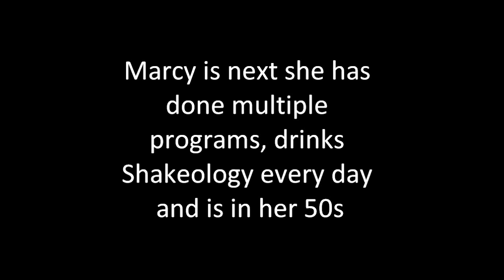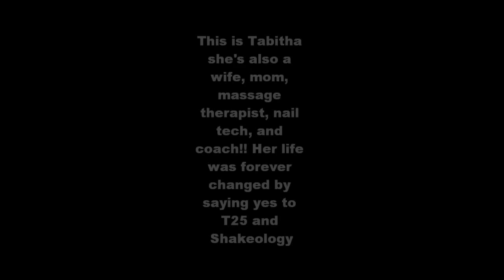Team Lux Transformations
Team Lux started in August of 2014 and here are a few of the transformations that have happened along the way. We use different Beachbody programs and Shakeology!